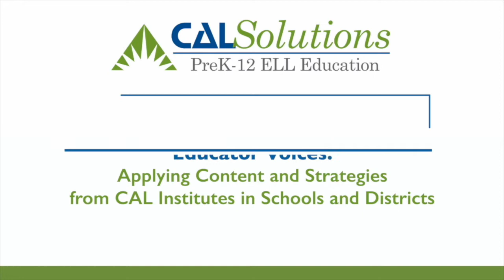CAL Institutes: More than a class. A community.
Register for your cohort today!